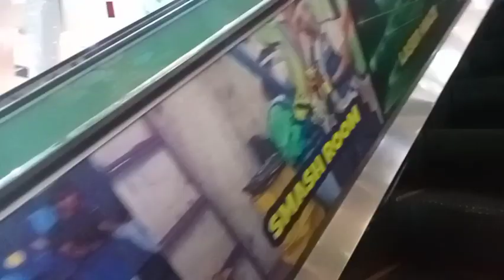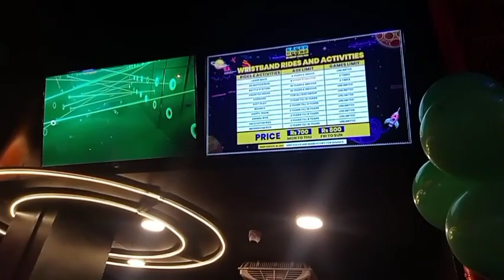Super Space 🌌🚀|vlog 🌹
AsalamOAlikum I'm Ayeza Faizan .
Here I will share daily life style , cooking , kitchen hacks , daily vlogs n much more ..